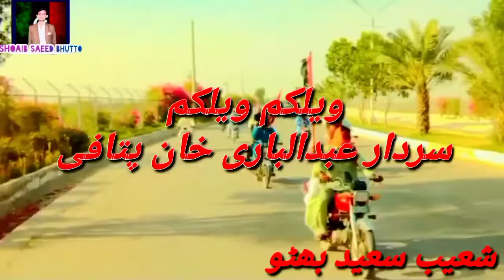Sardar Abdul bari Khan Pitafi Song